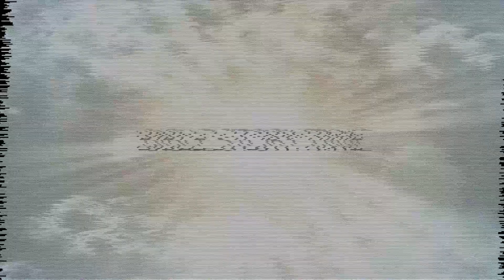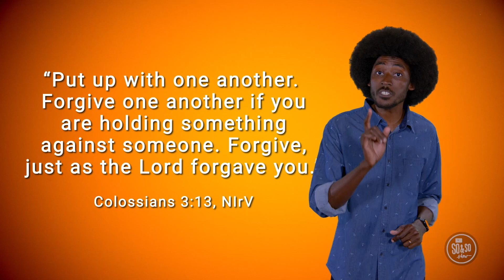24 September - So & So Show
Harmony: Together is better - Week 4
Friendship: Using your words and actions to show others you care
Memory Verse - “A friend loves at all times. They are there to help when trouble comes.” (Proverbs 17:17)
Bible Story - Forgive One Another Colossians 3:13
Bottom Line - Friends forgive one another.